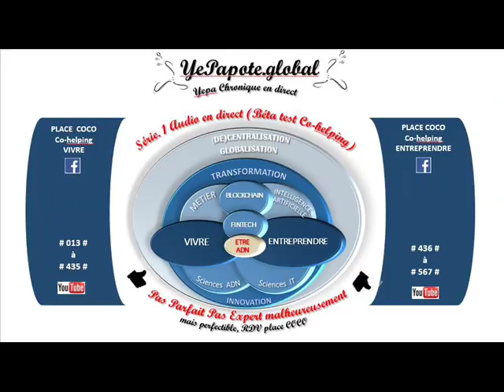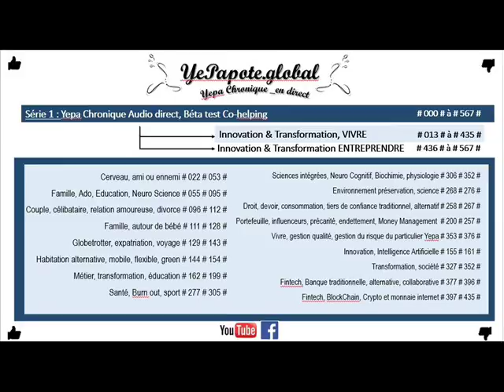#195# SOS Numérique Emplois : préserver, créer, Transformer, rupter la valeur ajoutée travail ?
MISS YEPAPOTE ?